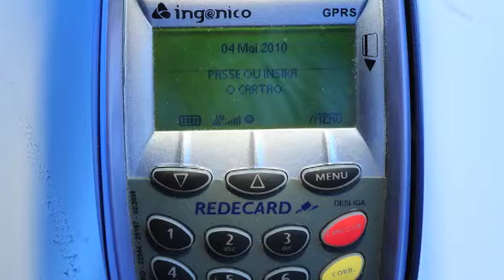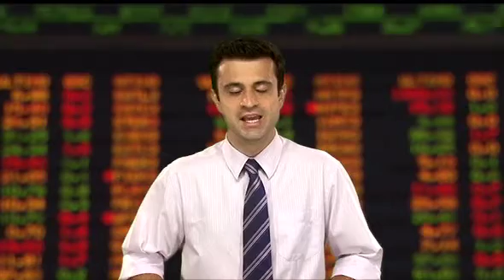Direto da Bolsa - 08 de fevereiro de 2012 - 1ª Edição